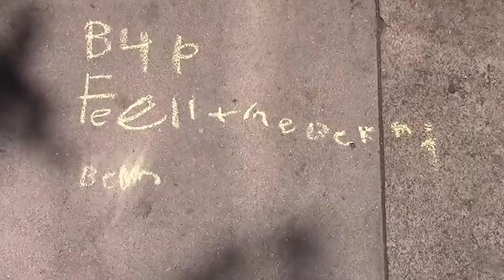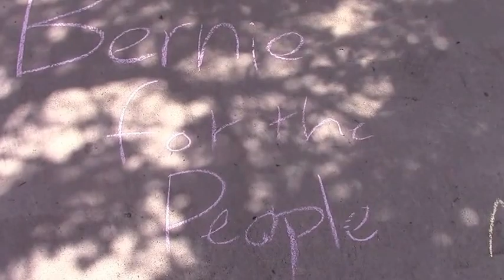Chalk messages - Campaigning for Bernie Saunder on the Sidewalks of San Francisco - 6- 5 -2016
Campaigning for Bernie Sanders on the Sidewalks of San Francisco

Chalk messages on Fillmore st June 5th, 2016

California Primary is June 7th, 2016